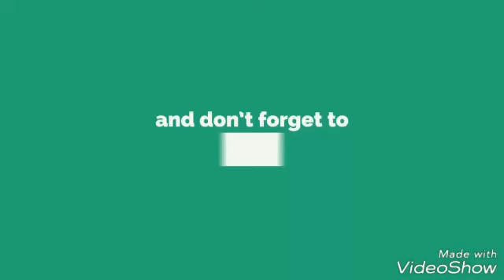TS CM SRI K.CHANDRA SHEKAR RAO IFTAR PARTY AT MASJID E ILLAHI CHADERGHAT HYDERABAD